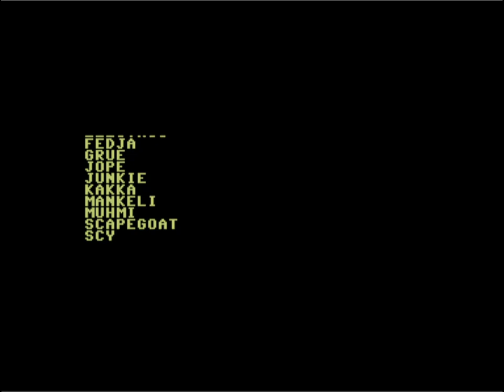☆C64-Demo/2024☆: Orangi24 | by Extend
C64 Demo :  Orangi24  by Extend ! 14 June 2024!

Released by :
Extend [web]

Release Date :
14 June 2024

Type :
C64 Demo

Credits :
Code Barfly of Extend
    Tape of Extend
Music The Beasty Boy of Extend, Side B
Graphics Electric of Extend
Text Barfly of Extend
Linking Barfly of Extend
Loader Krill of Plush

SIDs used in this release :
0.N.0  (/MUSICIANS/T/TBB/0_N_0.sid)

Airwolf/F4CG

🌟🌟  L'altro mio canale: @CommodoreClubCollection  🌟🌟